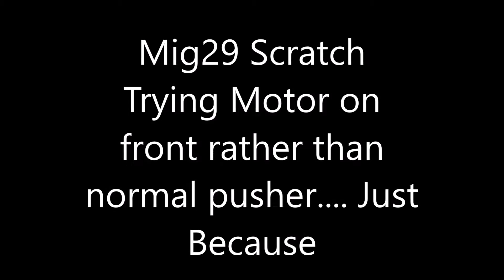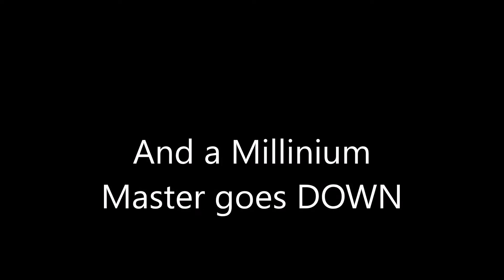RC Plane Fails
Just one of those days when Everything Crashes